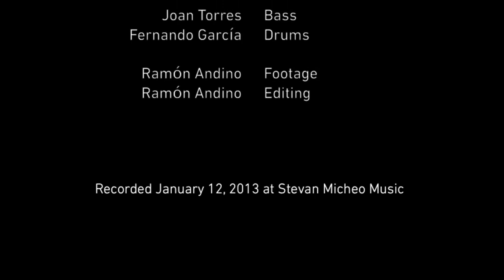Work by Joan Torres & Fernando García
Fernando García and Joan Torres perform their tune "Work" from Fernado's debut album "Desde Arriba" during a drum and bass clinic at Stevan Micheo Music Academy